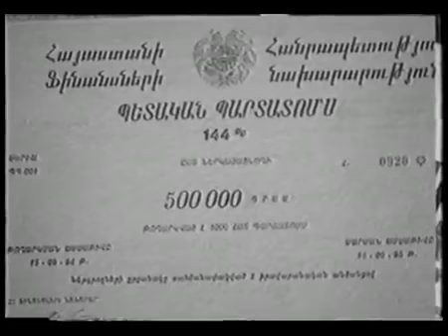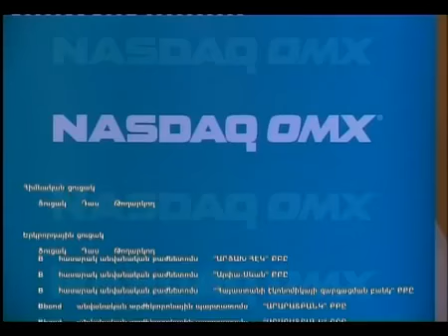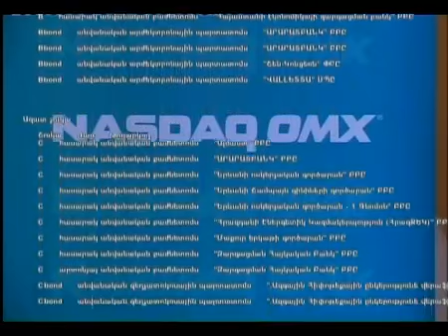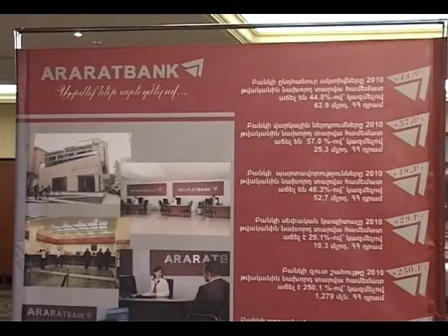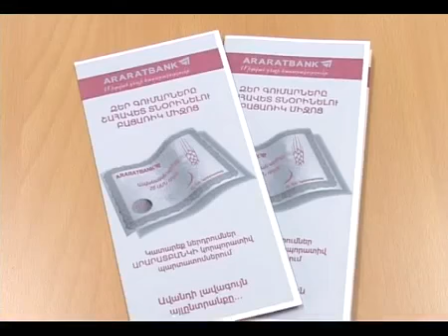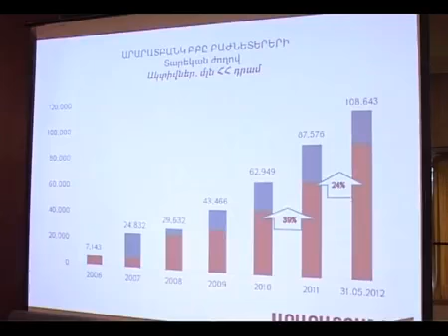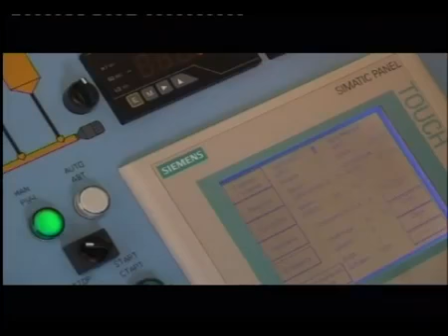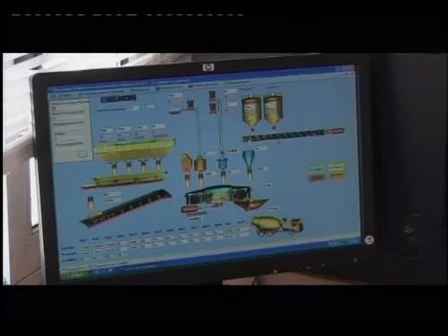"Capital" TV program featuring securities market in Armenia